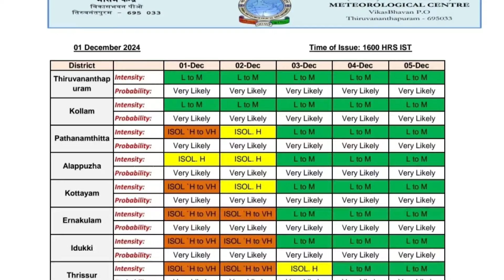ഇന്ന് അവധി | School Leave Today | cyclone update | Kerala rain | Tamilnadu cyclone | School holiday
5 ജില്ലകളിലെ സ്കൂളുകൾക്ക് ഇന്ന് അവധി

Chennai heavy rain news
Tamilnadu School holiday
School leave today